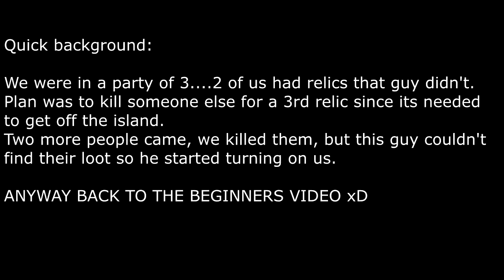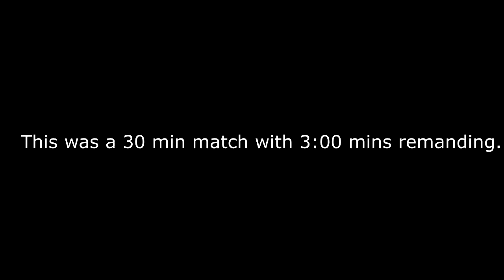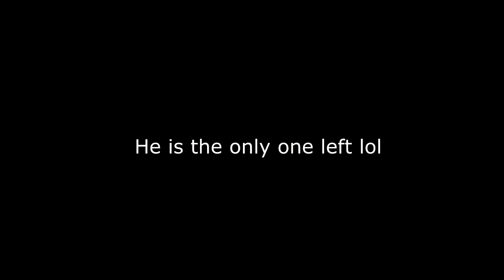New Players in SOS : The Ultimate Survival be Like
The rookies always have me feeling some time of way lol xD
Especially when its their first time getting betrayed hahaha.
R.I.P. I remeber my first time (Kappa)